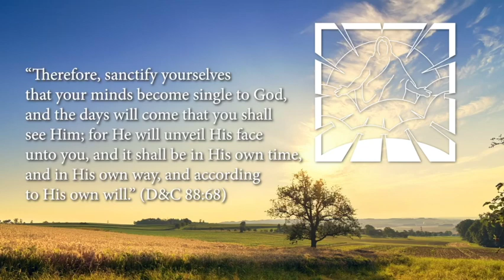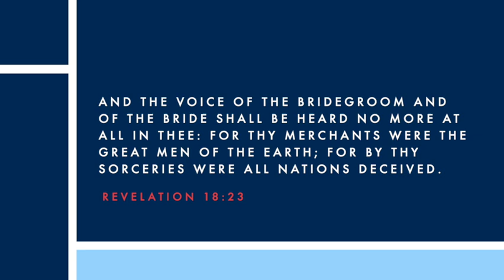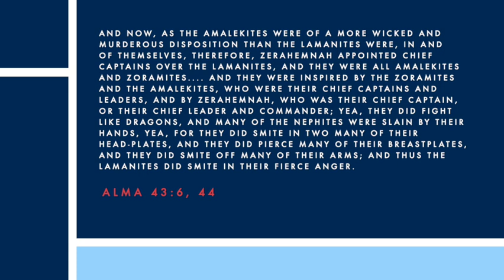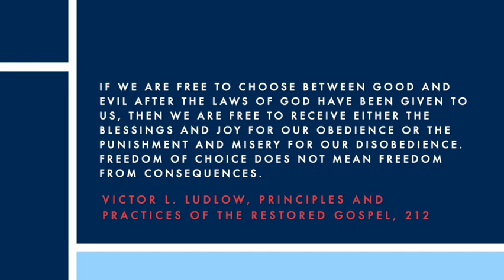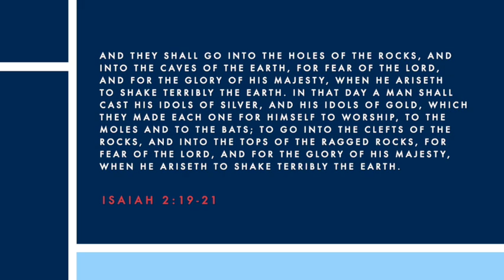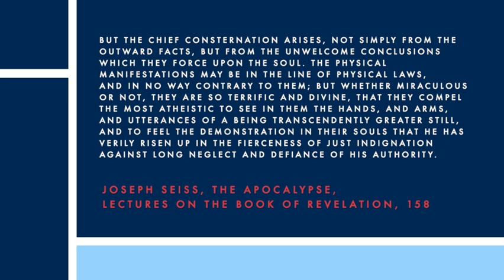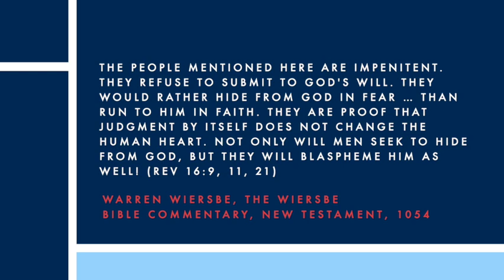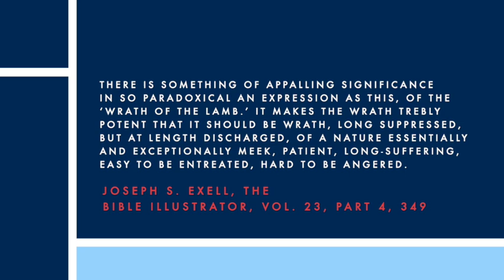Rev 6:15-16 [§64] Seven Wicked Classes of Men Hide in Fear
This podcast explains the meaning and symbolism of the seven classes of wicked men in Revelation 6:15-16, who will face the wrath of the Lamb if they fail to repent when the sixth seal comes to a close at the time of the great earthquake that still lies in our future.

Revelation 6:15: 00:01:37
Revelation 6:16: 00:28:28